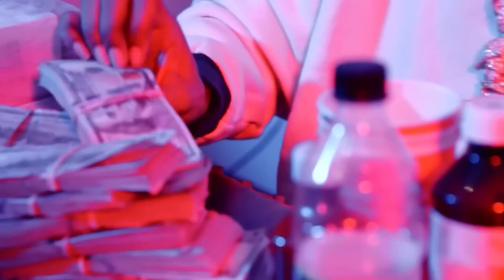Finesse2Tymes, Gucci Mane, Key Glock - No Fly Zone (Music Video)